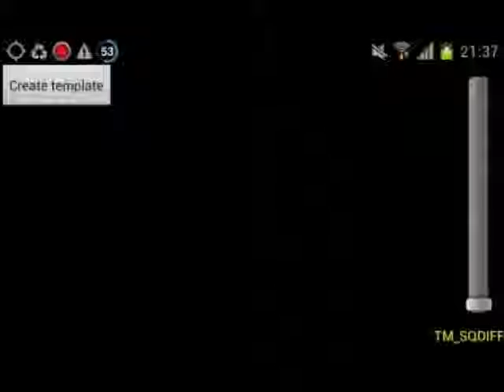Android eye detection and tracking with OpenCV